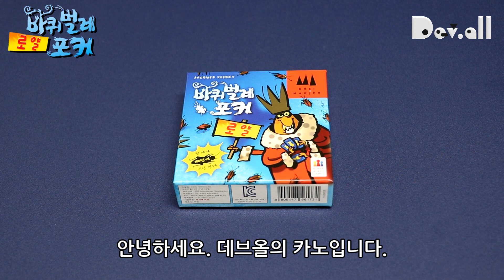[야너보]바퀴벌레 포커 로얄_보드게임_카드블러핑게임_Devall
이번 게임은 '바퀴벌레 포커 로얄'이라는 카드블러핑게임입니다^^
남녀노소 누구나 쉽게 즐길 수 있는 바퀴벌레 포커 로얄 보드게임!
매주 월, 수, 금 업로드 됩니다.